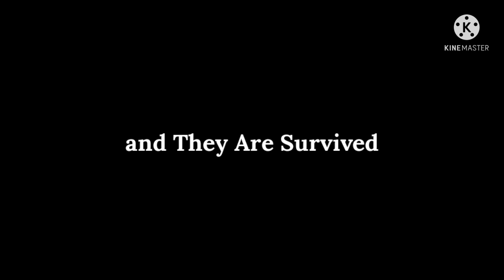The Zombie Apocalypse ( Simple Sandbox 2 ) { Full Film }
Voice Actors:
1:David
2:James

Cast:
1:Ethan
2:Zack

Edits used:
Narrator's Voice
KineMaster

Phew I Finally Finished it so fast! and it was hard to make that film with voices, I Hope You Enjoy!

00:00 Intro.

00:20 When Zack And Ethan Crashes Their Helicopter Into the Chernobyl Map.

03:39 When They are on The Power Station.

09:15 The End.

Btw Get Your Popcorns! 🍿 The Film is Already Here. Enjoy The Film! 📽️ 🎥